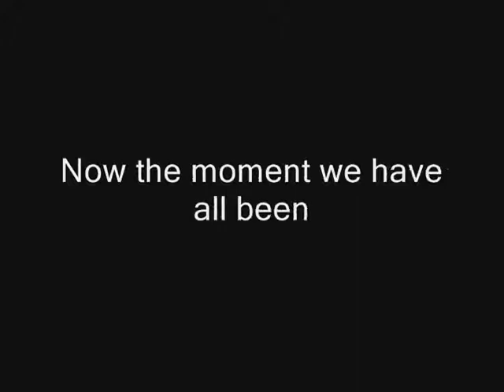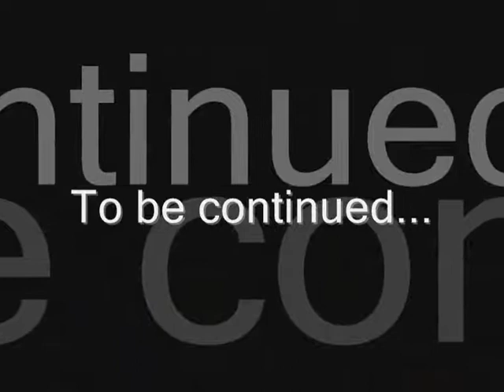Ping Pong Movie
Jake Wagner and Jon Rublee play an intense match of ping pong